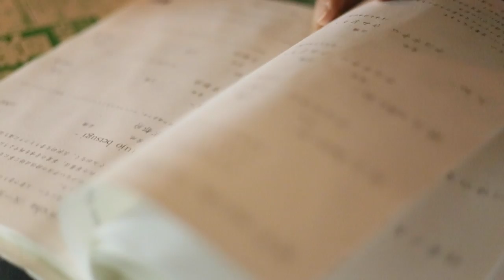西遊記番外編 STOMP × 結音茶舗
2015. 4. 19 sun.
club STOMPにて行われる西遊記の番外編
at 結音茶舗

ACT:
Cortion
HideoNakasako
cabot
dongri
DJ コラーゲン

... and more
Sound System From STOMP

club STOMP
5420083
大阪市東心斎橋1-13-32宝ビルB1F

結音茶舗
5410056
大阪府大阪市中央区久太郎町3-1-22 OSKビル4階 奥 結音茶舗

結音茶舗
5410056
大阪府大阪市中央区久太郎町3-1-22
OSKビル4階 奥 結音茶舗
web
日本茶バー・日本茶カフェ・茶屋ギャラリー
アート作品、雑貨・日本雑貨
月〜金 日本茶カフェ営業
11:00～18:00
土日
11:00〜18:00
日本茶バー営業
月～土・祝前日・祝日
18:00～翌1:00
日曜　日本茶バーお休み
アクセス
御堂筋線 本町駅 12番出口 徒歩2分
四ツ橋線 本町駅 12番出口 徒歩2分
中央線 本町駅　 12番出口 徒歩2分
堺筋線 堺筋本町 11番出口 徒歩4分